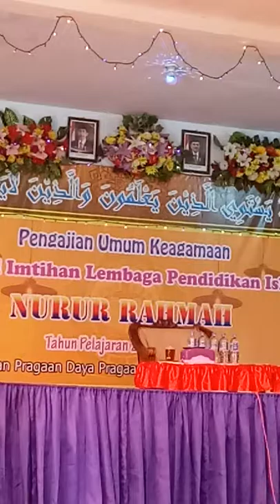part2. Yang bisa jawab ddapat hadiah dari habib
haflah imtihan PP. Nururrahmah Pragaan Daya Pragaan Sumenep Madura